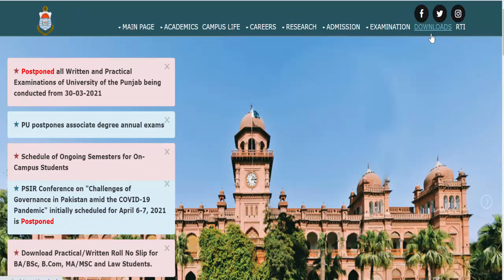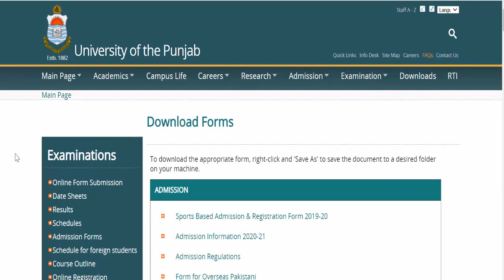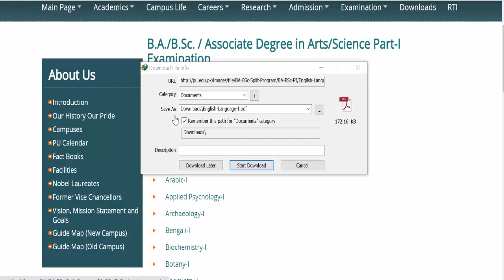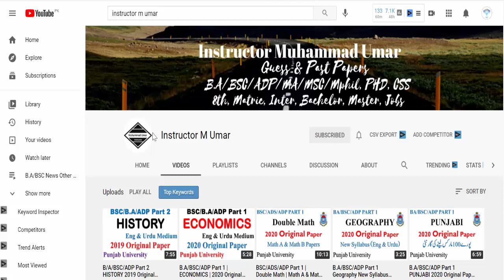Most Important How To Download Punjab University Official Outlines & Past Papers BA BSC MA MSC 2020